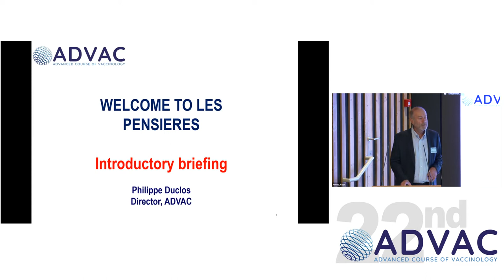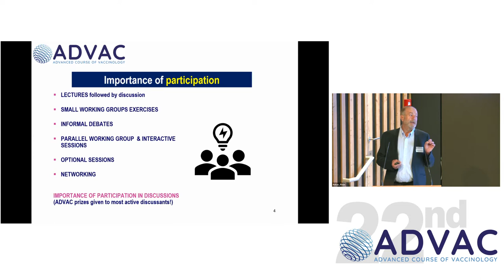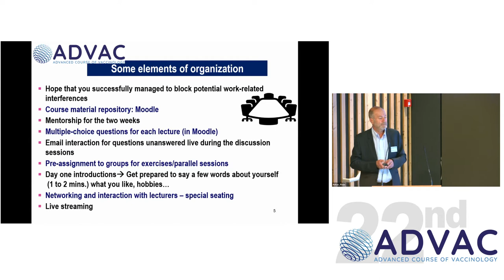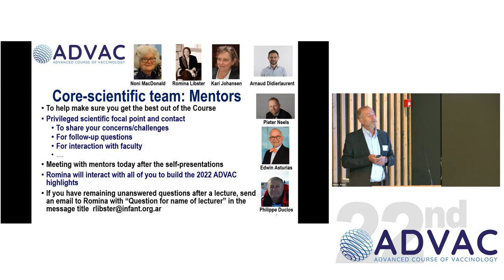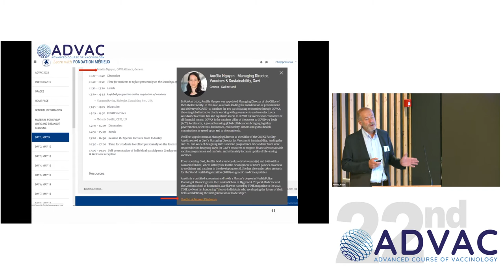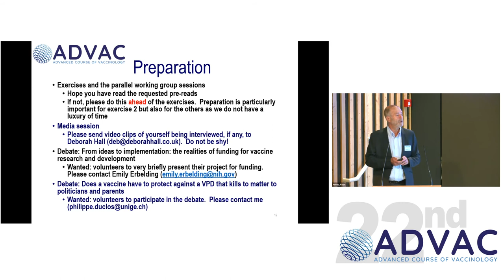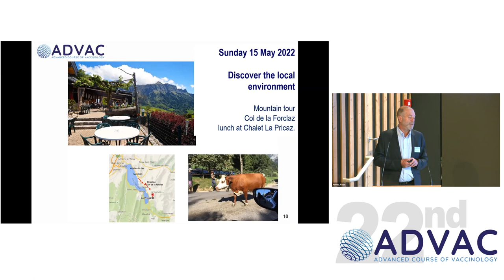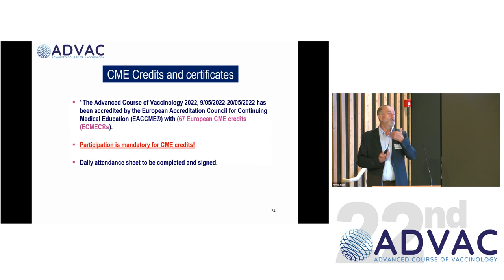Day 1 - Philippe Duclos